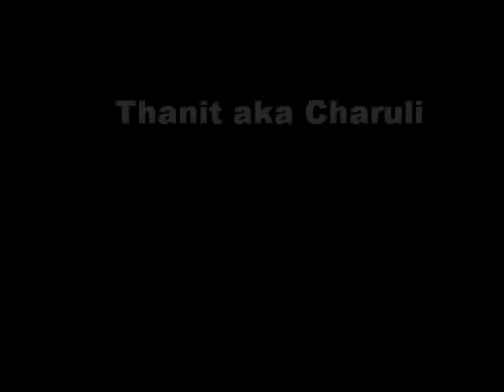Thanit aka Charuli - Restaurante Izmir Smyrna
bailarina de tribal Thanit aka Charuli no Restaurante Izmir Smyrna